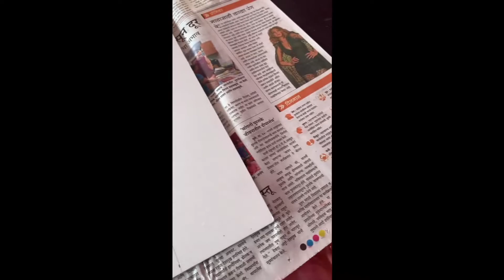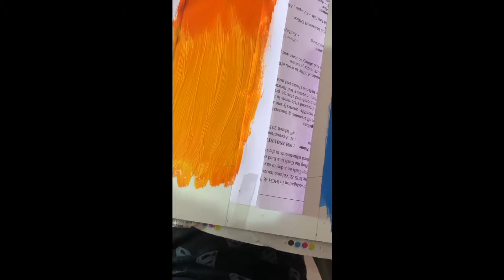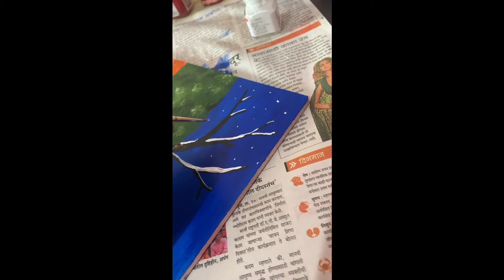Easy Painting idea | Acrylic Painting | KP's Art&Craft Part 1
*** About Artist ***
Hi I’m Kishor, I’m Traveler, Photographer & Artist. I do spend my free time to create some beautifull artwork whenever I’m not travelling. This series I have introduced for that purpose only. Here I’ll keep uploading art related videos and making of the artwork.

 *** About this Art work ***
This painting repents the color of life. Also it shows different different stages of life. I selected this because I feel it’s easy and interesting as well. Do let me know your feedback in comments.

T R A V E L L E R     K P

All the video shoot and edited by me;